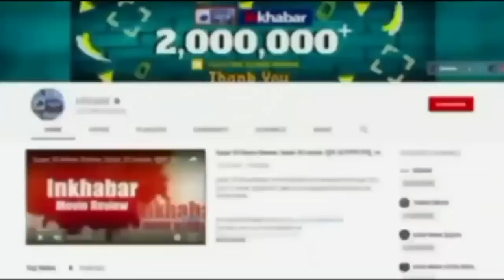Atal Bihari Vajpayee Birth Anniversary पर Bihar CM Nitish Kumar बोले मैं अटल जी को कभी नहीं भूल सकता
Atal Bihari Vajpayee Birth Anniversary पर Bihar CM Nitish Kumar बोले- मैं अटल जी को कभी नहीं भूल सकता, देखें वीडियो..